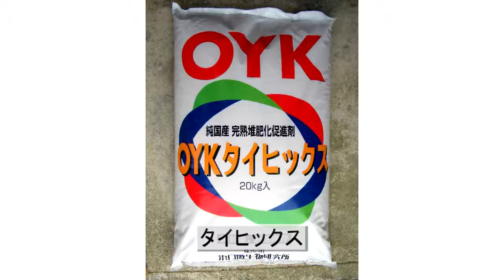【環境にやさしい商材の提案】 6-4.ラインナップ(タイヒックス)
OYK菌(環境にやさしい商材の提案)の分割版です。
下記内容が収録されています。

　6-4.製品ラインナップ(タイヒックス)